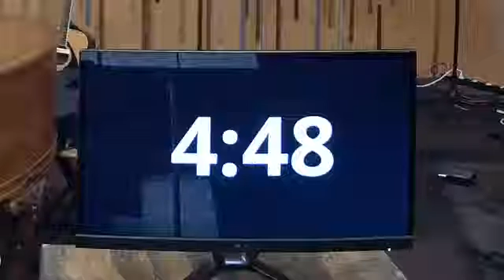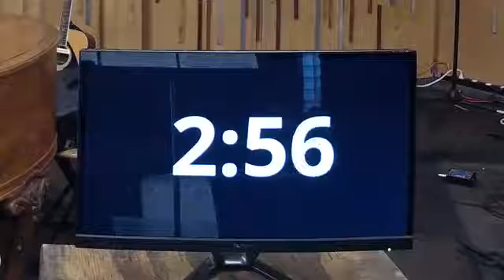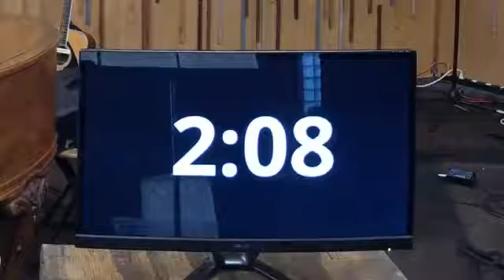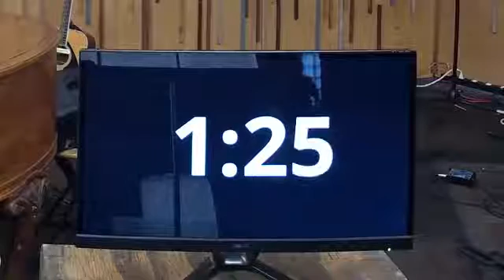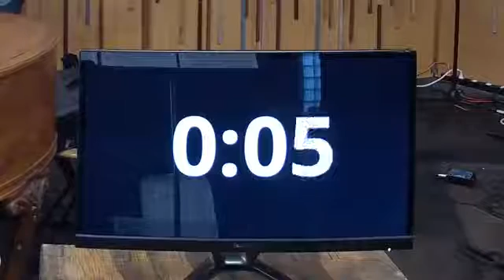Whats Good Part 1